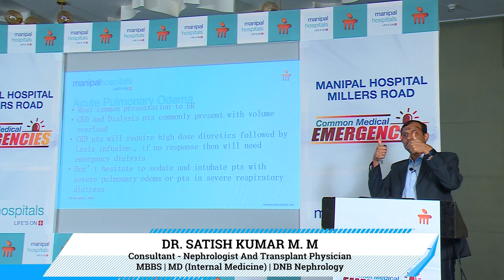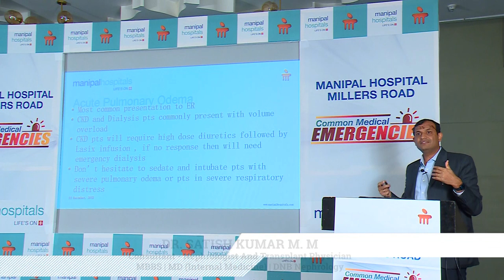Treatment Procedure for Acute Pulmonary Edema | Dr. Sathish Kumar M | Manipal Hospital Millers Road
In this video, Dr. Sathish Kumar M, Senior Consultant - Department of Nephrology, Manipal Hospital Millers Road, discusses acute pulmonary edema and the treatment of the condition. He elaborates on  some crucial pointers to keep in mind during the treatment process. Watch this informative video to know more.